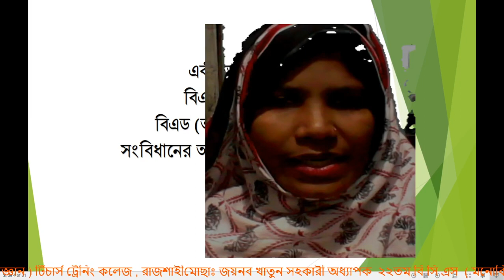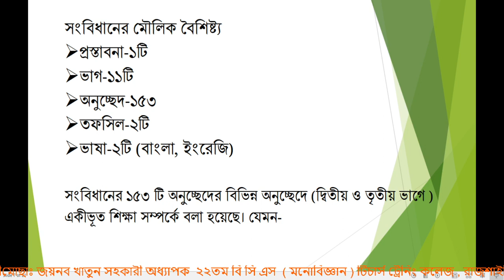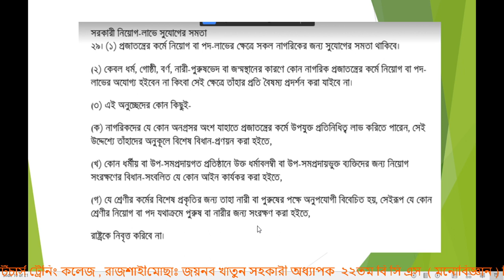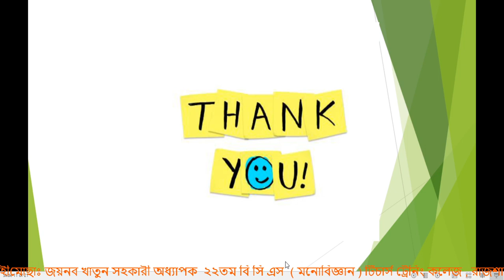সংবিধানের আলোকে একীভূত শিক্ষা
একীভূত শিক্ষা
বিএড ইউনিট-২
বিএড (অনার্স ) ইউনিট-৫